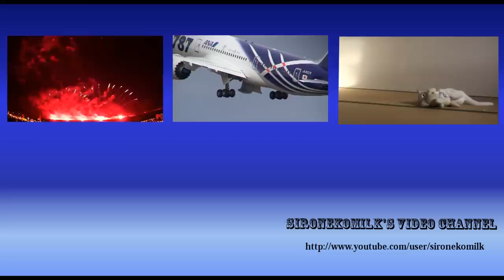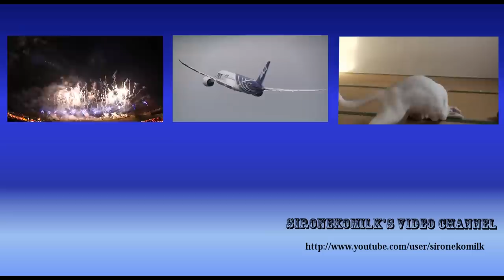宮城蔵王キツネ村 Zao Kitsune Mura | Fox Village | Zoo in Miyagi Japan | Cute Animal Videos 子ぎつねヘレンの故郷 狐の動物園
狐の動物園 宮城蔵王キツネ村/Miyagi Zao Fox Village, located in Shiroishi City, Miyagi Prefecture Japan, is a fox zoo where cute foxes such as red foxes, arctic foxes, foxes, horned foxes, platinum foxes, and cross foxes are bred.
Rather than a zoo of foxes, it may be correct to think that humans go into cages and follow the rules of where wild foxes live.
It feels a bit difficult, but the staff from the fox village, familiar with fox ecology, will carefully explain the rules when you enter, and it's okay if you follow them.
A fox from Miyagi Zao Fox Village appeared in the Japanese movie Helen the Baby Fox released in 2006 and came into the spotlight.
This is a moving story about protecting and raising foxes who have lost their sight, hearing, and smell.

0:00 Zao Fox Village / 蔵王キツネ村
7:47 End Screen

Zao Fox Village
Location:Fukuoka,Shiroishi City Miyagi Prefecture Tohoku Japan.
Opening Period:All year round (Fixed holiday every Wednesday)
Opening hours: 9: 00-17: 00 (Winter opening 9: 00-16: 00)
Admission: Adults 1,000 yen Children (Elementary school students or less) Free

宮城県白石市にある宮城蔵王キツネ村は、キタキツネやホッキョクギツネ、ギンギツネ、ホンドキツネ、プラチナキツネ、十字キツネなどの可愛い狐が飼育されている狐の動物園です。
狐の動物園と言えば響きは良いのですが、人間が檻の中に入り野生の狐が生息する場所のルールに従うという捉え方が正しいのかもしれません。
少々難しく感じますが、入場時に狐の生態に詳しいキツネ村のスタッフが丁寧にルールを説明してくれますし、それに従っていれば大丈夫です。
竹田津実さんのノンフィクション「子ぎつねヘレンがのこしたもの」を原作とした2006年公開の日本映画「子ぎつねヘレン」に宮城蔵王キツネ村の狐が出演して脚光を浴びました。
この映画は視覚・聴覚・嗅覚を失った子ぎつねを保護して懸命に育てるという感動の物語です。

この動画は公開当時にYahoo Japanのトップページで紹介され、その後国内外で74000回以上再生、海外からも多くの反響がありました。

宮城蔵王きつね村
営業場所:宮城県白石市福岡八宮字川原子
営業期間:一年中(定休日 毎週水曜日)要確認
営業時間:9:00~17:00(冬季営業 9:00~16:00)
入場料:大人 中学生以上 1,000円 子ども(小学生以下)無料

Video:Canon ivis HF-G10

動画や写真のアーカイブ、お問合せやご相談はJapan Videographyウェブサイトまで

YouTube動画と連動して観光情報や商品レビューなどのお役立ち情報を公開しているカメラ×旅ブログも随時更新中 / The Camera x Travel blog, which publishes useful information such as tourist information and product reviews in conjunction with YouTube videos, is also being updated from time to time.